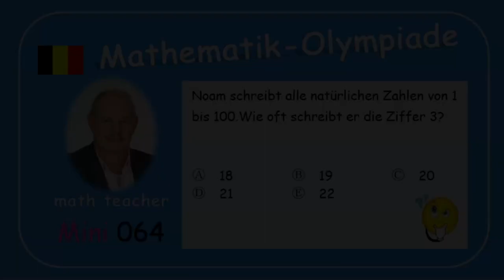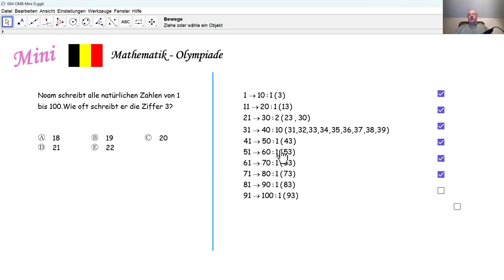Mathematik-Olympiade 2024 Mini 064